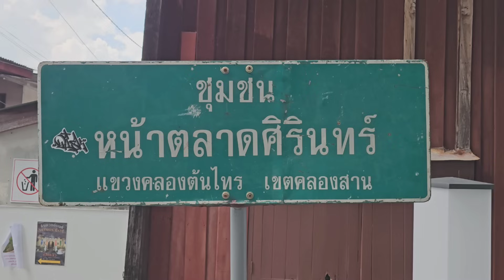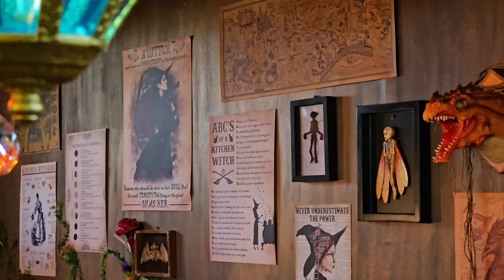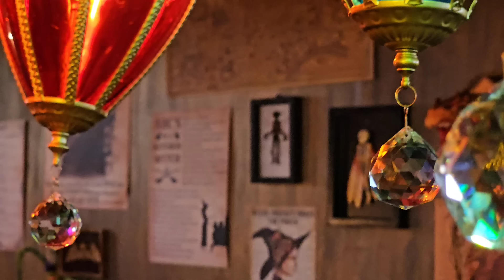2023/9/27 🤢☕ 同冬蔭表姐「靈探」去隱藏曼谷民居的新開幕女巫主題Cafe！飲降頭飲品、食狗蚤、臭襪薯條 ... ~✹香港#移居泰國 旅遊達人Roger Wu胡慧冲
👻 同冬蔭表姐「靈探」～去隱藏曼谷民居的新開幕女巫主題Vetmon Cafe Charoennakorn Bangkok！飲降頭飲品、食狗蚤、臭襪薯條  ... ~✹香港移居泰國 旅遊達人Roger Wu胡慧冲  (2023/9/27)